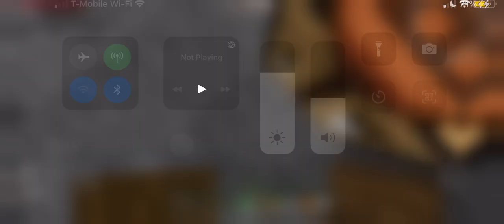Ep 4 my new home